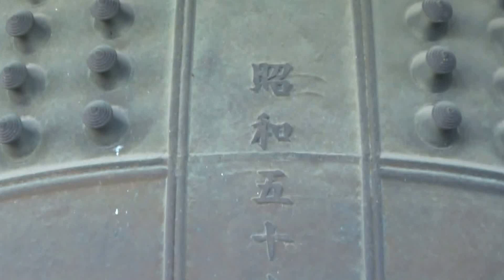高槻市 教行寺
説明　高槻市　教行寺